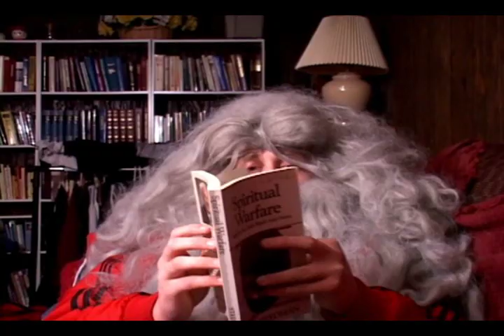SANTA CLAUSE SHIT!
Wat u see on tv fridays at 12 on charter 18!!!